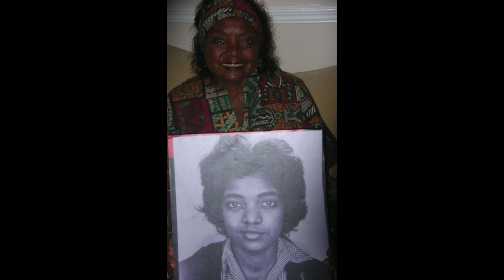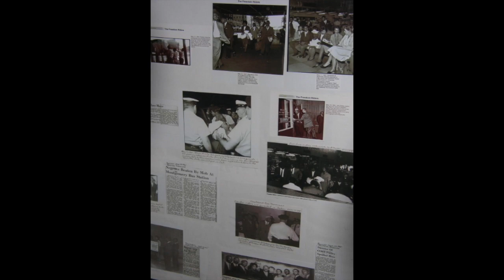CELEBRATE BLACK UNKNOWN HISTORY (Make sure to turn on the subtitle before you guys watch it! ^^)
Make sure to turn on the subtitle before you guys watch it! ^^
You are welcome Mr. Tony Watkins